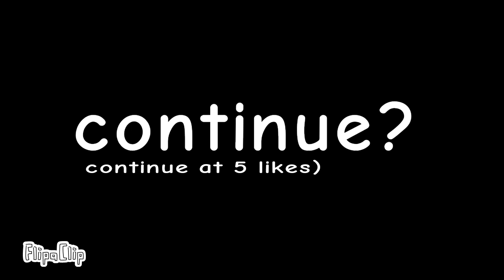continue to the END (original by goplaymark) TEASER#top